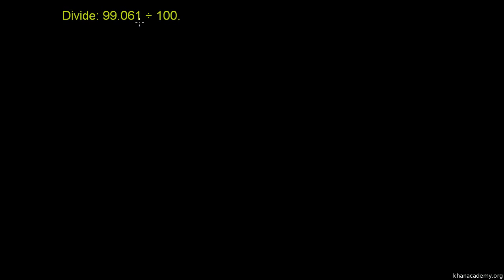Dzielenie ułamków dziesiętnych przez 10, 100, ..., część 2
Dividing Decimals part 2 Poćwicz mnożenie i dzielenie ułamków dziesiętnych przez potęgi 10
Polska ścieżka dźwiękowa wykonana na zlecenie Centrum Fizyki Teoretycznej PAN ze środków grantu Tides Foundation. Czyta Dariusz Wieteska.